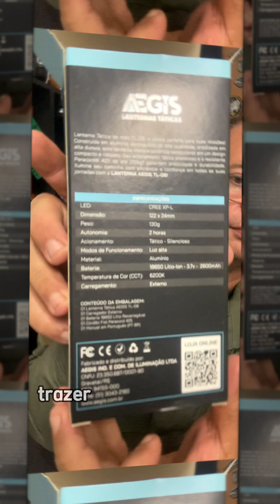Unboxing da Lanterna Tática Aegis TL-08 - Noite Vira Dia!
Confira o unboxing da lanterna tática Aegis TL-08, um equipamento de alta qualidade que transforma a noite em dia! Neste vídeo, mostramos todos os detalhes dessa lanterna incrível, desde o design robusto até a potência de iluminação. Perfeita para operações noturnas e missões de campo, a TL-08 é a escolha ideal para militares e entusiastas. Não perca essa análise completa!

lanterna tática, Aegis TL-08, unboxing, equipamento militar, iluminação noturna, review, Defesa em Foco